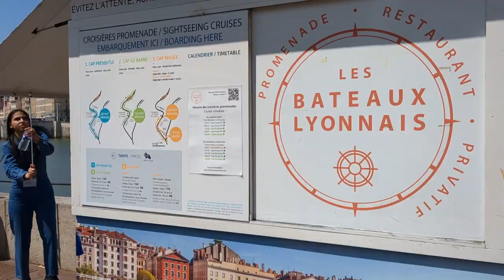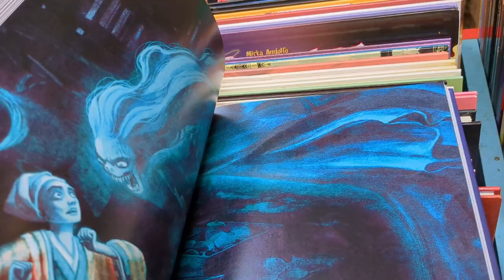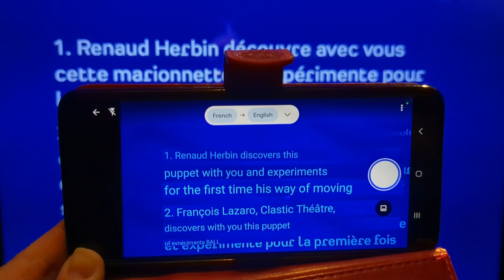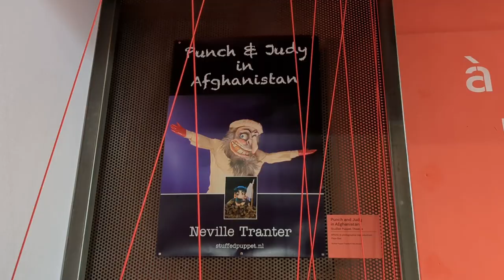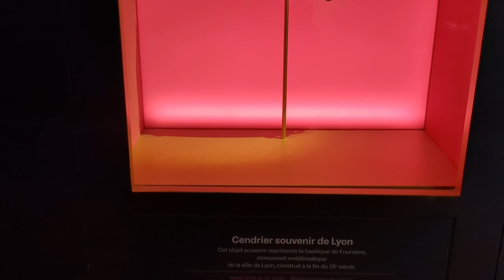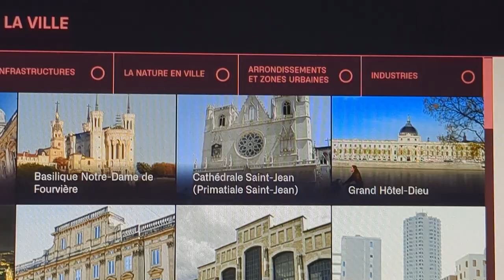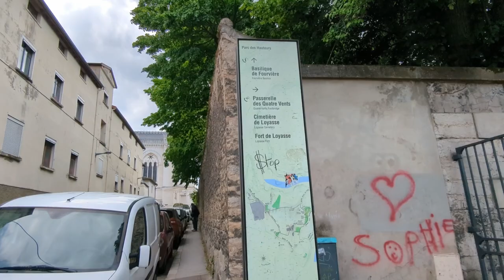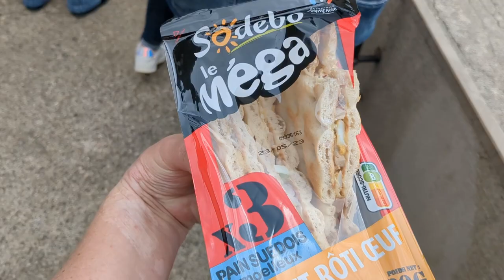A creepy day in Lyon - Museum of Marionettes ft. steps... lots and lots of steps 🥵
Day two of being a tourist in Lyon. I headed out to a couple of museum, one was full of creepy puppets and marionettes, the other told me all about the history of the city. Then I took a boat ride up the Saône to where it meets the Rhône. In between all that, I climbed a heck of a lot of steps!

ME